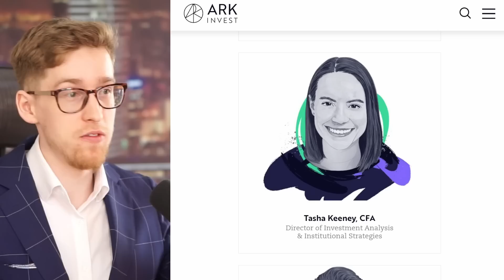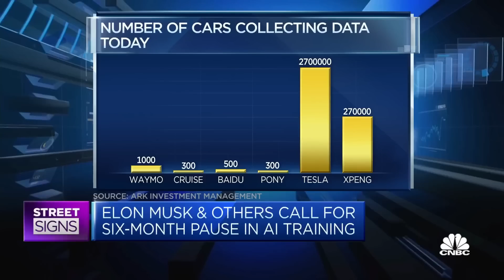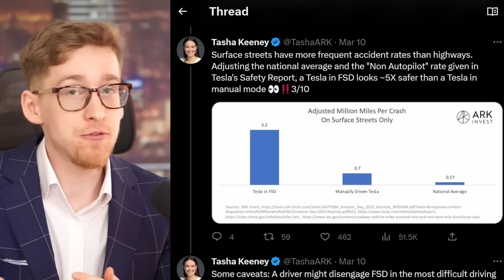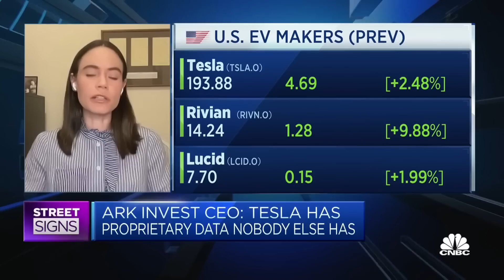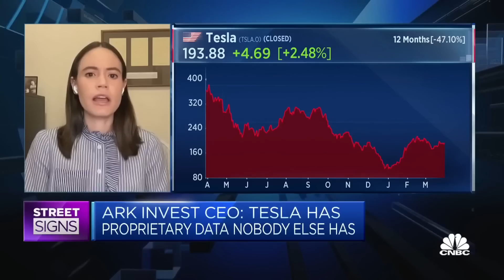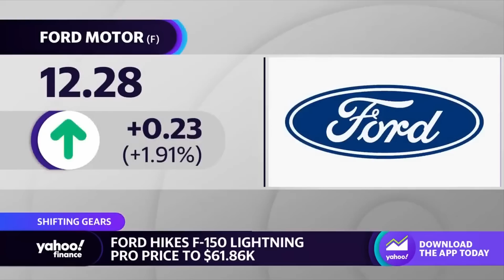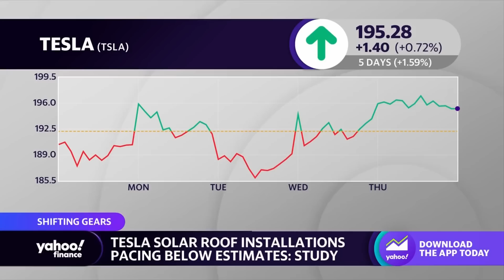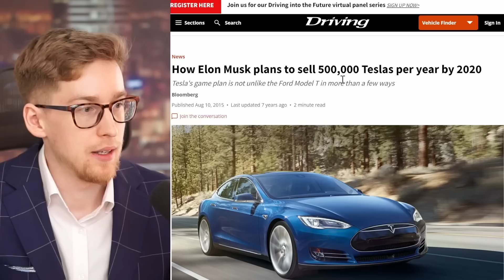Ark Invest Reveals they will soon release new Tesla stock price targets!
Tesla stock news - Ark Invest says they will soon update Tesla stock price targets.

Matt